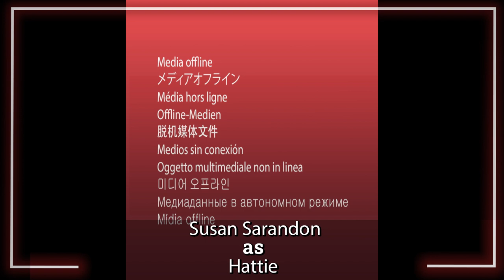Pretty Baby movie 1978 | Cast 45 Years Later | Then and Now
Cast:
Brooke Shields as  Violet
Keith Carradine as  Bellocq
Susan Sarandon as  Hattie
Frances Faye as  Nell
Antonio Fargas as  Professor
Matthew Anton as  Red Top
Diana Scarwid as  Frieda
Barbara Steele as  Josephine
Seret Scott as  Flora
Cheryl Markowitz as  Gussie
Susan Manskey as  Fanny
Laura Zimmerman as  Agnes
Miz Mary as  Odette
Gerrit Graham as  Highpockets
Mae Mercer as  Mama Mosebery
Don Hood as  Alfred Fuller
Pat Pierre Perkins as  Ola Mae
Von Eric Thomas as  Nonny
Sasha Holliday as  Justine
Lisa Shames as  Antonia